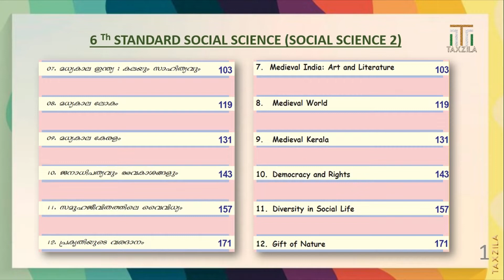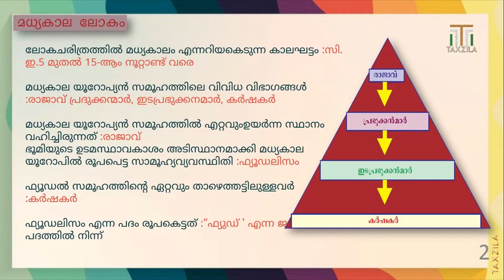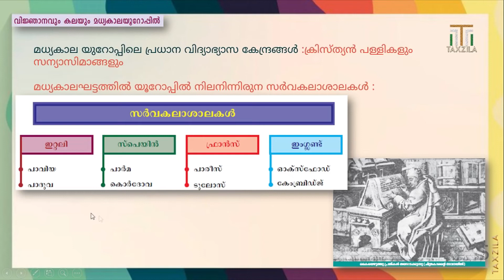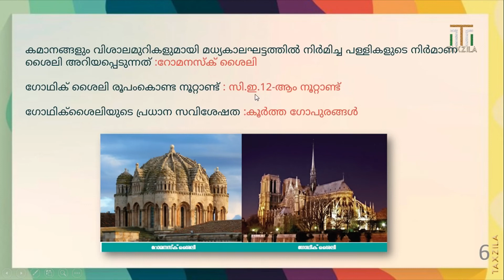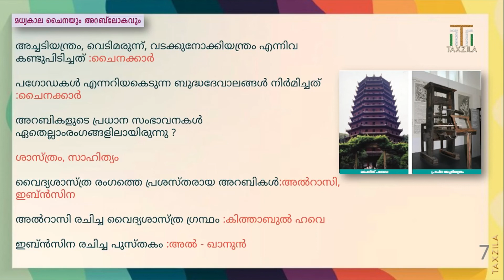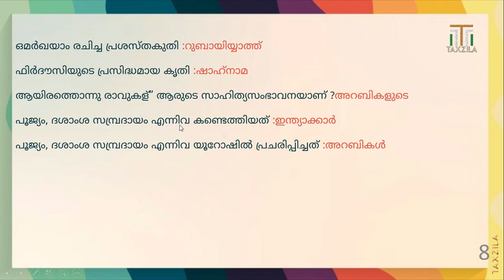MEDIEVAL WORLD|CHAPTER 8 CLASS 6 SOCIAL SCIENCE|PSC GK|KERALA FACTS|SCERT PSC CLASS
This video discuss about most important topics for any competitive exams like Kerala PSC UPSC SSC RRB RRC NTPC bank exams IBPS extra. In this video we will discuss MEDIEVAL WORLD.This is a chapter from Kerala scert 6Th standard text book
(SCERT).8TH Chapter from SIXTH  standard Social Science
A